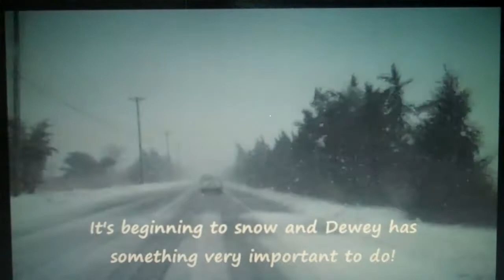Dewey Beats The Flake - Final Cut